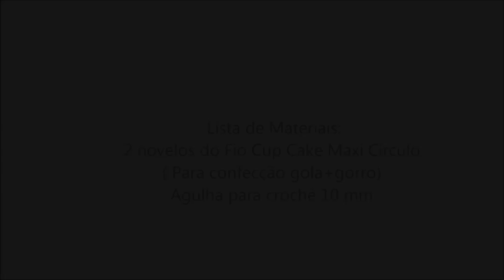Conjunto Cup Cake "Maxi Gola" passo a passo Prof. Simone Eleotério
Nesta aula vamos confeccionar a Maxi Gola em Crochê